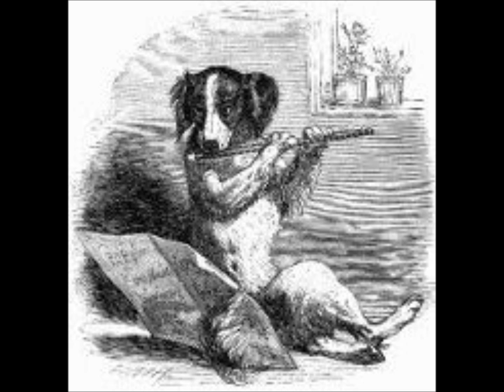The Lonesome Boatman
Irish traditional and acoustic band.